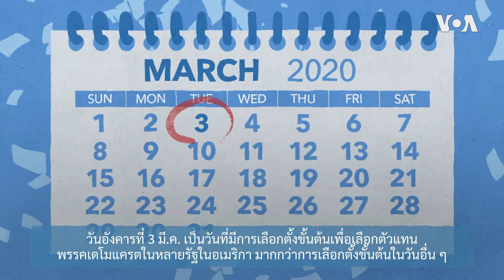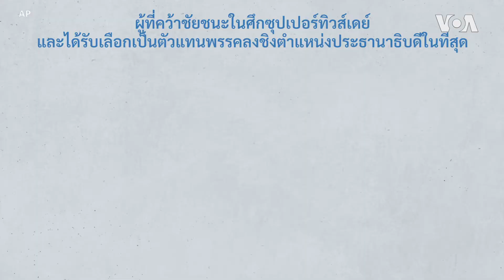Explainer: “ซูเปอร์ทิวส์เดย์” คืออะไร ทำไมวันอังคารนี้ถึงสำคัญต่อผู้ลงแข่งเป็นตัวแทนพรรคเดโมแครต?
“ซูเปอร์ทิวส์เดย์” (Super Tuesday) หรือวันอังคารที่ 3 มี.ค. เป็นวันเลือกตั้งขั้นต้นเพื่อเลือกตัวแทนพรรคเดโมแครตในพื้นที่ 14 รัฐในอเมริกา เพื่อสรรหาผู้ที่เหมาะสมที่สุดที่จะไปชิงชัยตำแหน่งประธานาธิบดีกับโดนัลด์ ทรัมป์ วีโอเอไทย พาไปทำความรู้จักกับ “ซูเปอร์ทิวส์เดย์” และหาคำตอบว่าทำไม “ซูเปอร์ทิวส์เดย์” จึงเป็นวันที่มีเดิมพันสูงเป็นพิเศษ